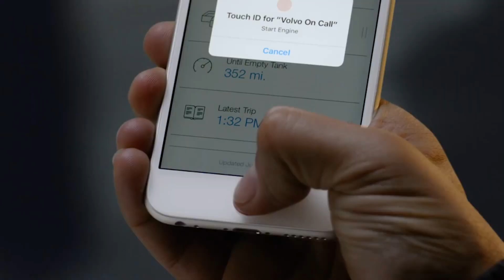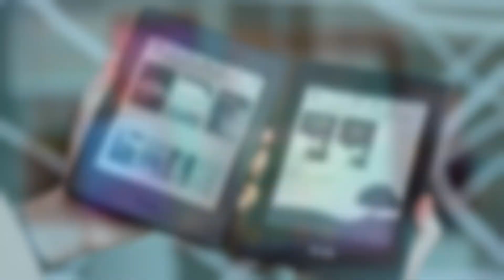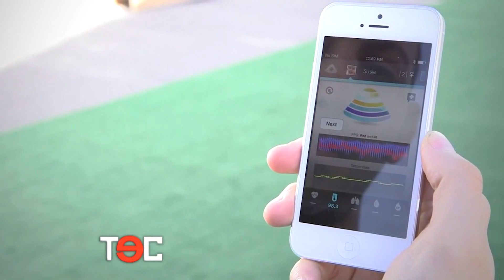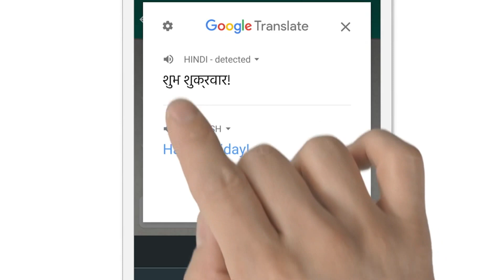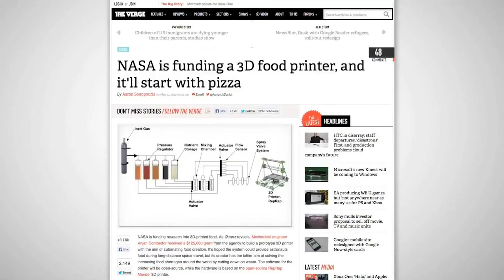La tecnología que anunció Star Trek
La nueva cinta de Star Trek cumple 50 años desde que debutó en 1966 como serie de tv, y a lo largo de este tiempo, mostró diversos gadgets que en esa época no existían y de hecho eran futuristas, pero que luego se hicieron realidad como veremos en la nota a continuación.